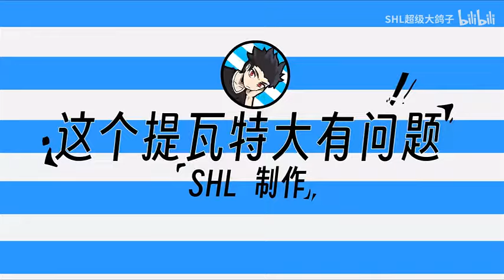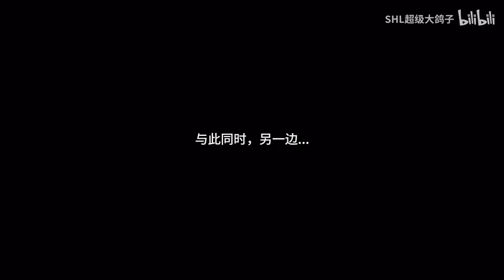【原神剧场】卡芙卡你怎么穿着夜兰的衣服啊？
Hllo~大家好，我是SHL超级大鸽子！！
我是一个爱玩游戏的，又会讲故事的博主😎
这里是我在YouTube官方唯一账号💖
我会不间断的给大家分享一些游戏动画哟~
Genshin Impact
原神 本频道制作的所有视频都符合平台的使用政策，没有任何违规行为。